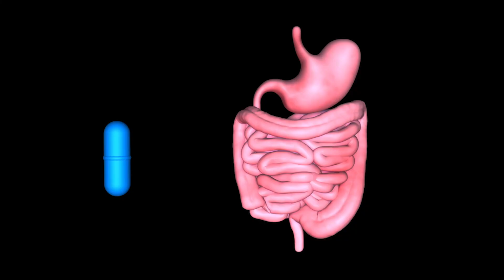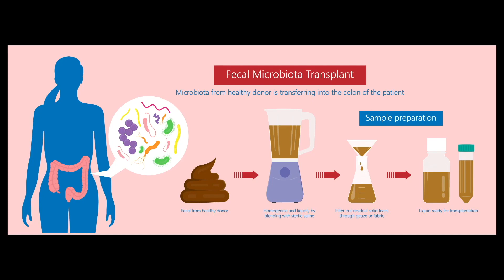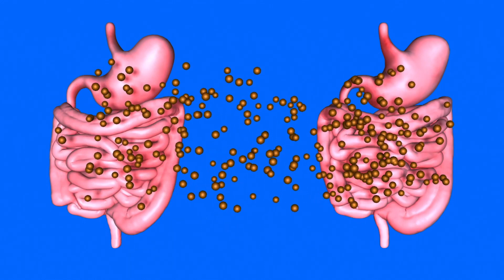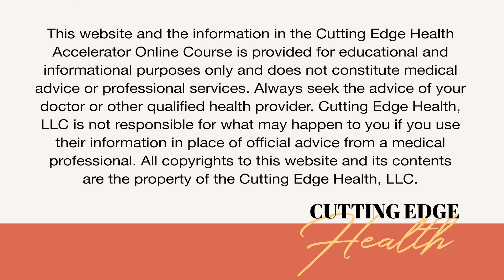Module 3 - Lesson 2: Fecal Transplants - Cutting Edge Health Accelerator Course with Jane Rogers